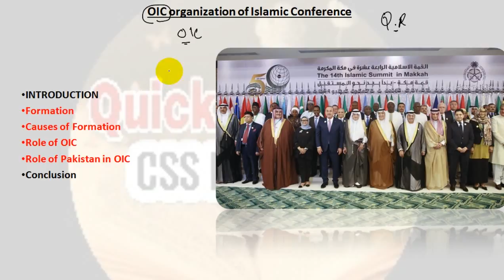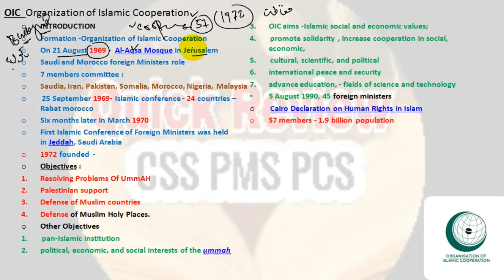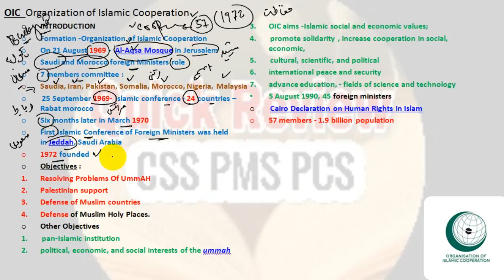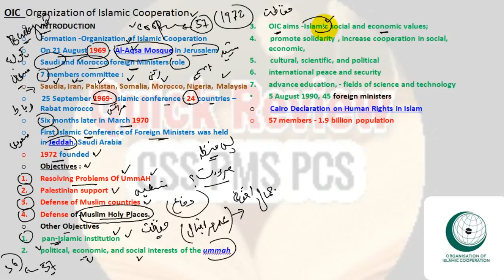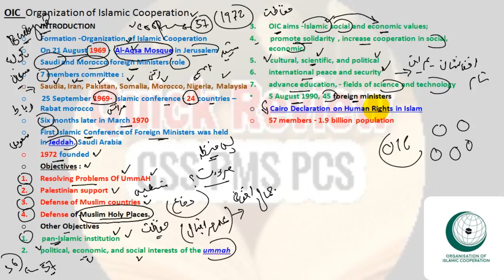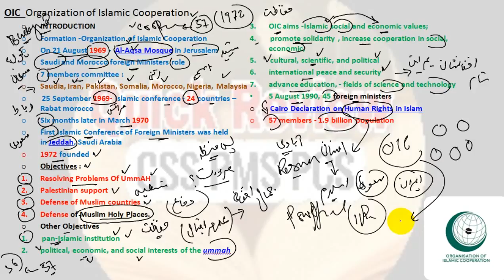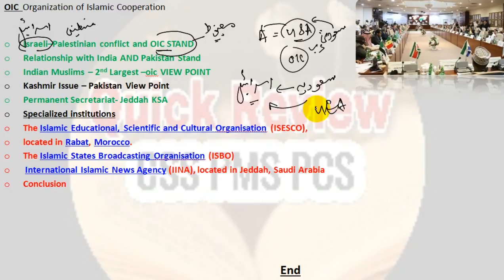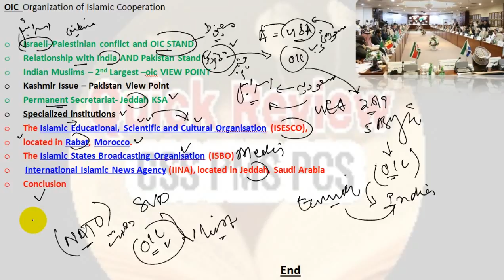OIC its Formation and Objectives explained | What is OIC | History of OIC explained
1: Formation of OIC
2: purpose objectives
3: Role of Pakistan in OIC
5: OIC and changing World order.